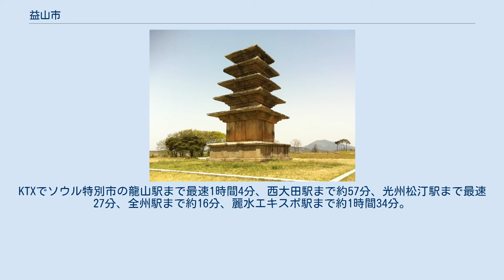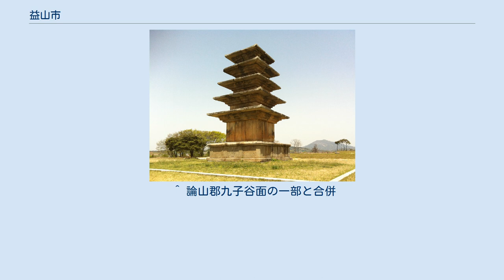益山市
益山市（イクサンし）は大韓民国全羅北道の市。
 全羅北道西北部に位置し、北は錦江を隔てて忠清南道論山市、扶餘郡、西は全羅北道群山市、南は同金堤市、東は完州郡と接する。
 百済の金馬渚の地。
市街地には所力只、北部には甘勿阿、礪山地区は只良肖・閼也山が置かれていた。
三国統一後、新羅は高句麗の安勝を報徳国王に封じてここに住まわせた。
景徳王は金馬・沃野・咸悦・礪良・野山として編成した。
高麗時代は野山を朗山に改名し、14世紀には金馬郡を中心に益州が設置され、咸悦を龍安に改名した。
李氏朝鮮時代は1400年に礪山県、1413年に益山郡と安悦県が設置されたが、安悦県はすぐに咸悦・龍安に戻した。
植民地時代の1931年、郡の中心である益山面（村）が益山邑（町）に昇格、さらに裡里邑と改称された。
1947年裡里府に昇格し、1949年裡里市と改称した。
 1977年11月11日、裡里駅爆発事故が起こり、死者59人、負傷者1,343人、被災1,982世帯という大惨事となった。
1995年益山郡と合併して益山市が新設されている。
2004年に北朝鮮で発生した龍川駅列車爆発事故では市民的な救援運動が起こった。
 益山駅は、全羅線が東に、湖南線が西に分岐する交通の要所であり、KTXを含めたすべての旅客列車が停車する。
KTXでソウル特別市の龍山駅まで最速1時間4分、西大田駅まで約57分、光州松汀駅まで最速27分、全州駅まで約16分、麗水エキスポ駅まで約1時間34分。
長項線で天安駅へ約2時間20分。
 高速道路 国道 バス 軽工業が発達した1960年代、サンバンウルとテッチャンなどで代表された衣類産業が発達した。
 現在は宝石加工業と食品産業が発達する都市だ。
市内の工団に宝石加工を専門でする益山宝石産業団地があって以外益山第1~4産業団地が造成されてある。
 また、王宮面にフードポリスをぞうせいしているなど、全羅北道の食品産業を代表する地域だ。
 特産物 益山市に本社を置く企業 益山市に工場・拠点を置く主な企業 弥勒寺址 7世紀百済の武汪が建立したとされる弥勒寺石塔（国宝）が残り、寺跡に彌勒寺址博物館も整備されている。
さらに熊本県の江田船山古墳との関連性が指摘される副葬品を出土した5世紀の笠店里古墳や1906年建立の華山天主教会、益山宝石博物館などもある。
 ^ 論山郡九子谷面の一部と合併